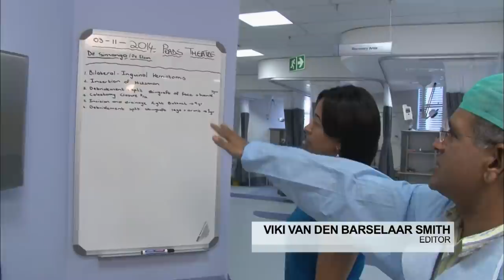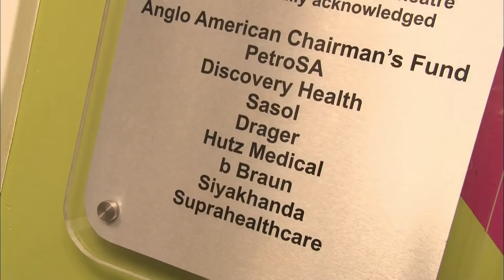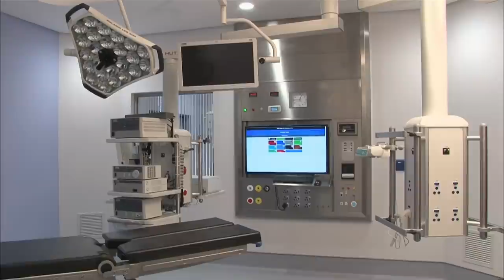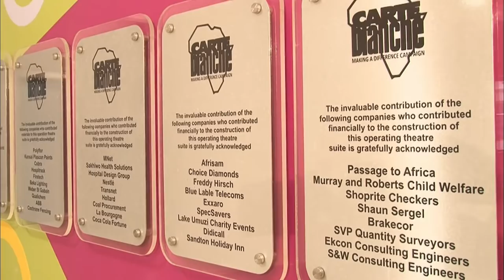Top Tech for Frere | Carte Blanche | M-Net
East London’s Frere Hospital serves some of the country’s most desperate communities. When Carte Blanche visited the hospital in 2011, children were being operated on in under-resourced adult theatres while an abandoned operating theatre suite was being used as a storage facility. Funded by the Carte Blanche Making a Difference Campaign, the hospital now boasts two new state of the art dedicated paediatric operating theatres complete with Recovery and Nurses stations, management offices, sterilisation rooms and more. Aired on 7 Dec 2014.